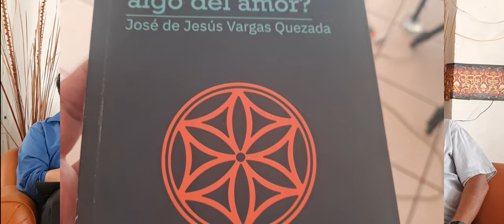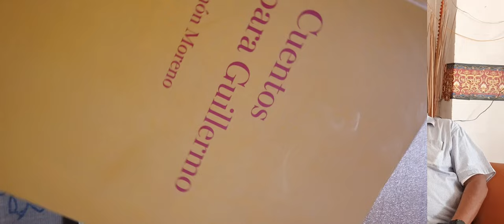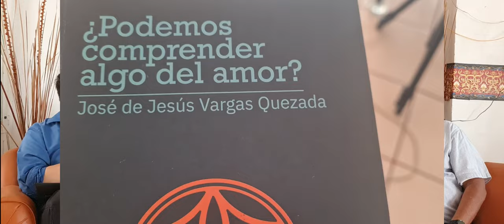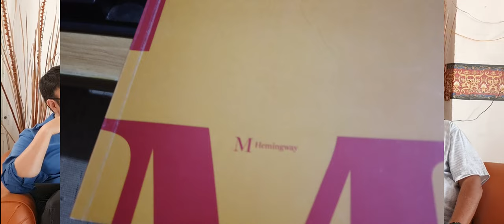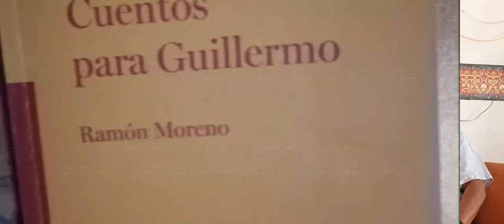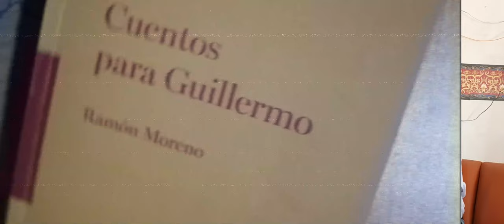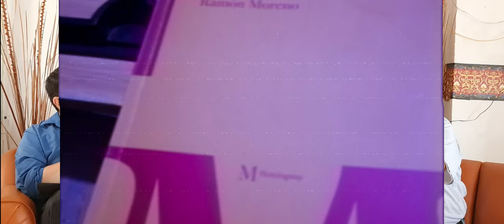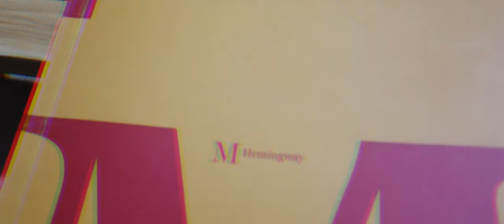Presentarán Cuentos para Guillermo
El maestro Ramón Moreno, presentará su libro "Cuentos para Guillermo", este jueves 25 de abril a las 18 horas, en la biblioteca "Juan José Arreola" en Ciudad Guzmán.